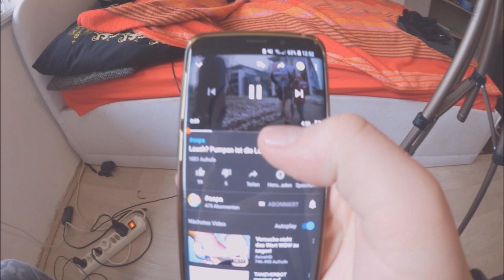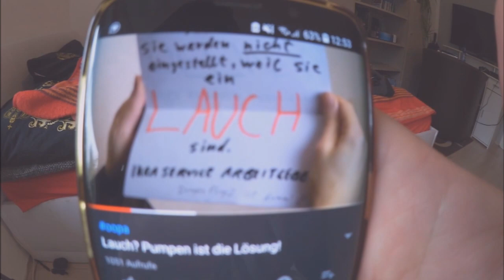Ansage an oopa / Du Lauch😂